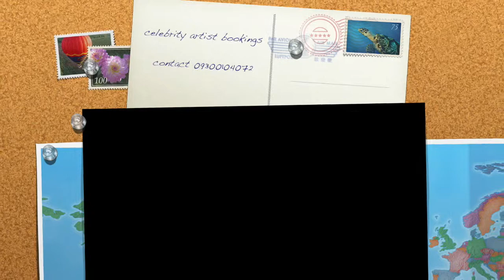Amitabh Rao live band @ Jhansi with celebrity singer Anaya Brahma 09300104072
for celebrity performances, event management, live shows, light sound setup, DJ, ghazals, etc. kindly contact Amitabh on 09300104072